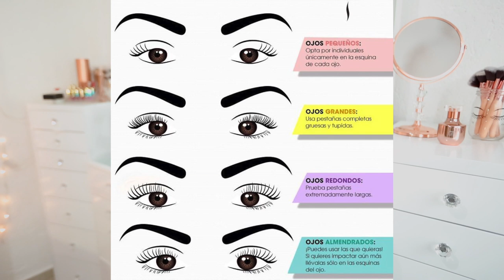PESTAÑAS ENORMES || TODO LO QUE NECESITAS SABER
| Liz MKUP |

|| ⚠ IMPORTANTE ⚠ ||

COSMÉTICOS ZAPATA.
Calle. Emiliano Zapata #38 Col. Centro CDMX

👯COLECCIÓN || ORGANIZACIÓN DE MAQUILLAJE ACTUALIZADA 2019

♥ FAVORITOS 2018 - 💅 MAQUILLAJE ECONOMICO💄 -

♥ FAVORITOS 2018 - ALTA GAMA 💁 -